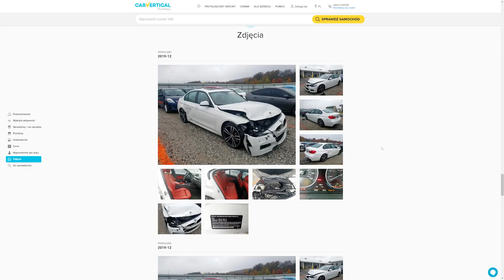Wszystkie PEUGEOT'y klasy średniej, czyli co miał autor na myśli? vol.2 | szybkiLCM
Planujesz zakup samochodu? Zanim to zrobisz, to najpierw sprawdź na CARVERTICAL jego VIN, aby otrzymać raport i poznać jego historię. Link poniżej:

Druga część historii o Peugeotach, czyli próbuje rozszyfrować samochody klasy średniej w marce Peugeot!

LINKI DO NASZYCH INNYCH MIEJSC
Link do naszego Funpage na FB: